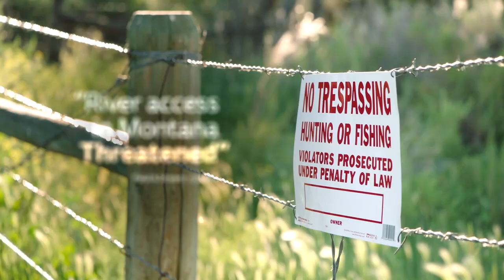Every One of Us